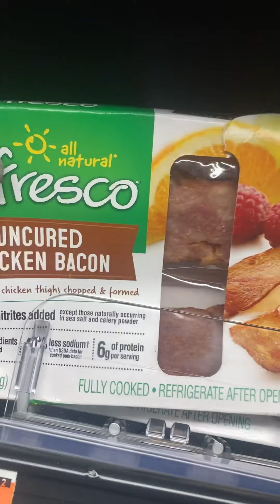Cooking Eggs and Rice with Chef Anthony Anthony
I’m cooking eggs and rice with sun dried tomatoes, chicken bacon, and syrup.